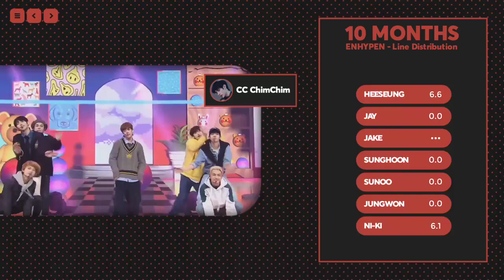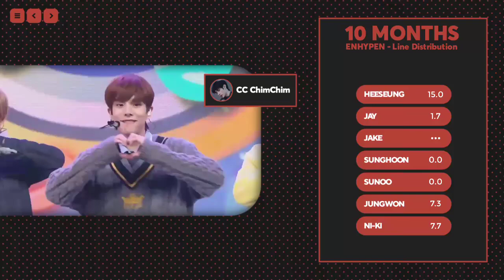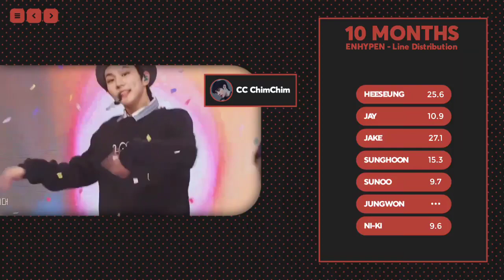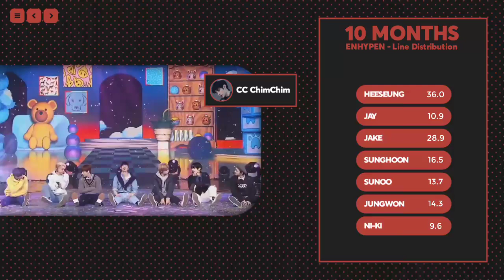ENHYPEN - 10 Months | Line Distribution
ENHYPEN - 10 Months
Line Distribution